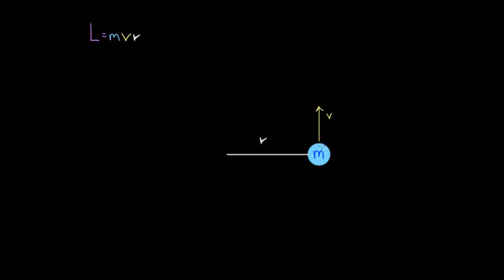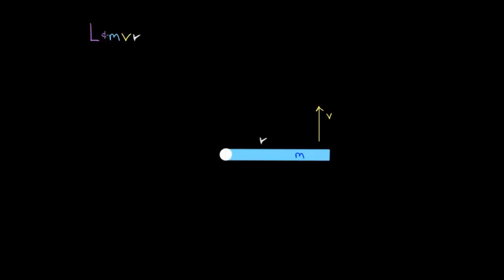Noktasal Olmayan Nesneler İçin Açısal Momentum Hesabı (Fen Bilimleri) (Fizik)